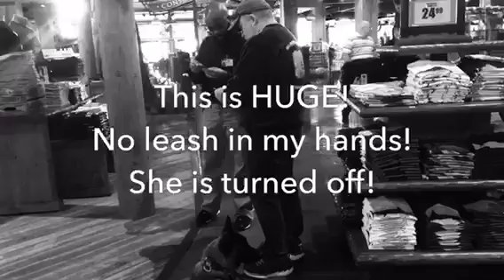Aggression rehab - Start to finish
What an amazing transformation